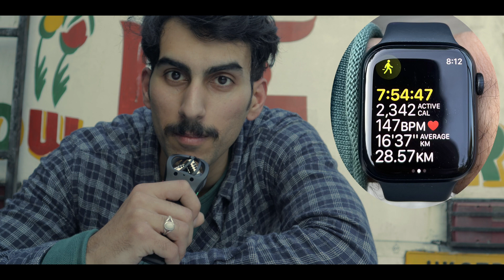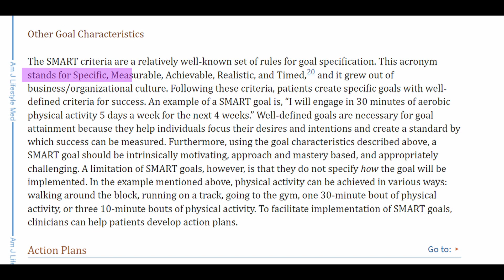2024 के बारे में..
इस वीडियो में हम योजनाओं पर चर्चा करते हैं 2024 के बारे में.. मैंने इस चैनल पर अब तक 10 वीडियो अपलोड किए हैं, जिनमें से सभी बहुत औपचारिक हैं.. इसलिए मैंने 2024 में इस चैनल के संबंध में भविष्य की योजनाओं के बारे में बात करने के लिए एक अनौपचारिक वीडियो बनाने का फैसला किया.. अपलोड शेड्यूल, वीडियो विचार और पॉडकास्ट अतिथि कुछ हैं इस वीडियो में जिन विषयों पर चर्चा की गई है।